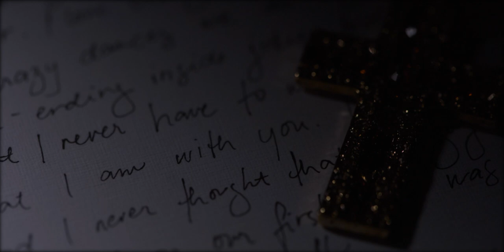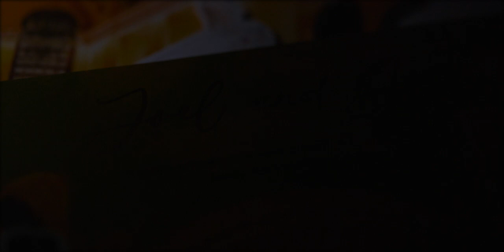Gem and Joel: A Wedding at Chapel on the Hill